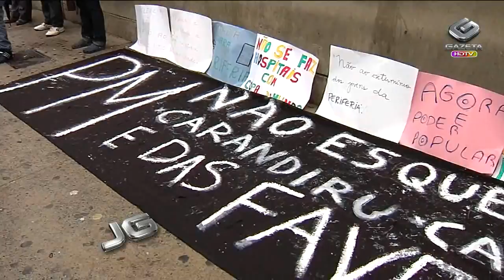Protesto em Guaianazes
A terça-feira foi de protestos nas regiões sul e leste de São Paulo. Apesar da chuva, dezenas de manifestantes caminharam pelas principais vias de Guainases, no extremo da zona leste, para pedir melhorias para a região.

Repórter: Karina Zasnicoff

Tema: Protesto e manifestação